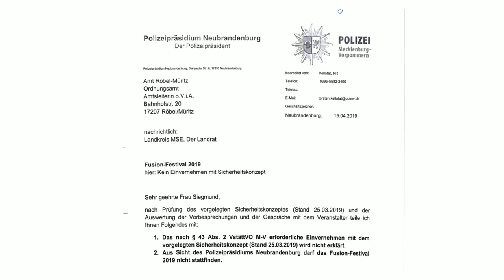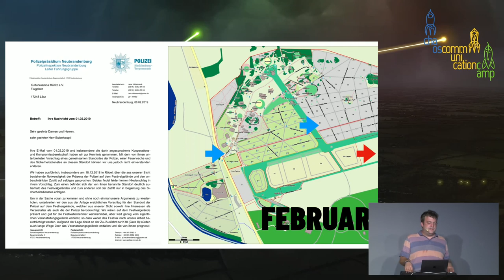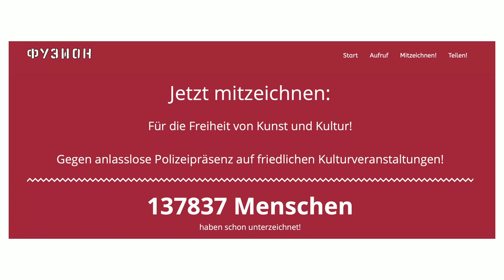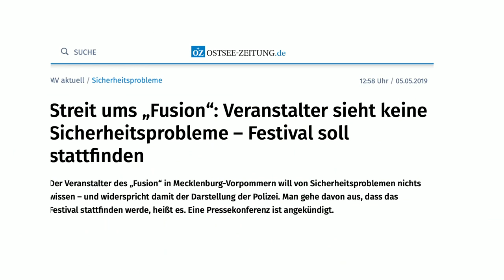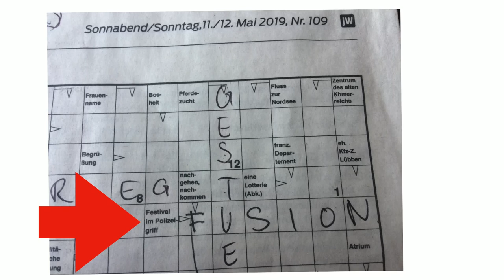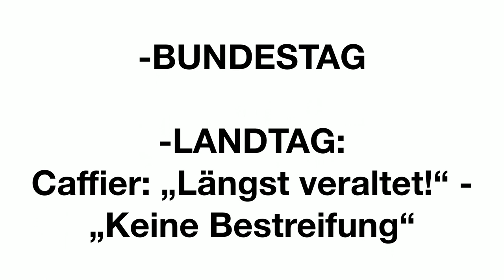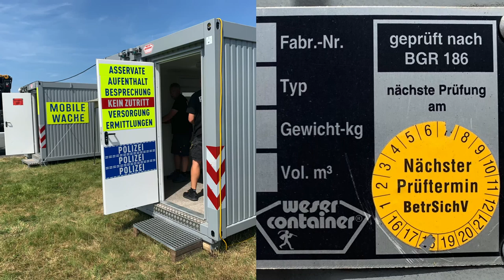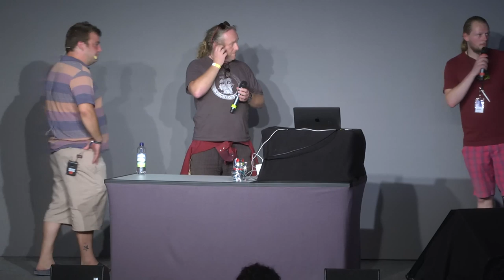Fusionbleibt - english translation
Wie das Fusion Festival sich erfolgreich gegen anlasslose Polizeipräsenz wehren konnte.

Polizeiwache mitten auf dem Festival? Wasserwerfer? Räumpanzer? WTF?? dachte sich da auch das Fusion Festival. Der Kampf gegen die absurden Pläne von Polizeipräsident Nils Hoffmann-Ritterbusch konnte zum Glück gewonnen werden. Und ist ein Lehrstück dafür, dass zivilgesellschaftlicher Druck eben doch Berge versetzen kann. Wir lassen Drohungen, Protest und Absurditäten aus diesem Lehrstücks gemeinsam Revue passieren. Und ja: es darf gelacht werden.

Stefan Pelzer